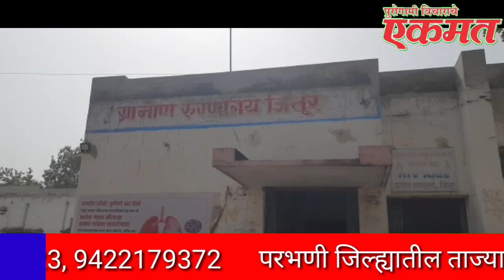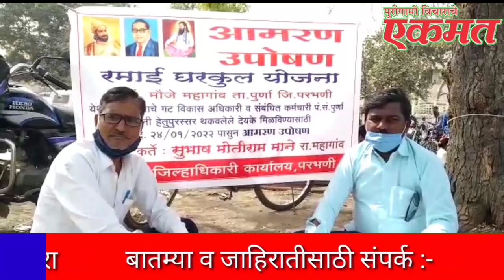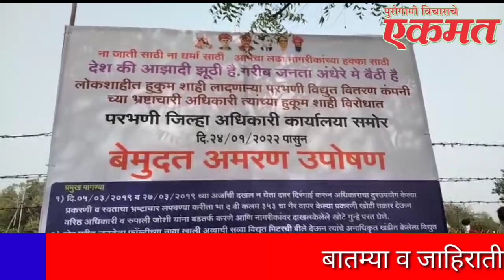परभणी जिल्ह्यातील ताज्या घडामोडी